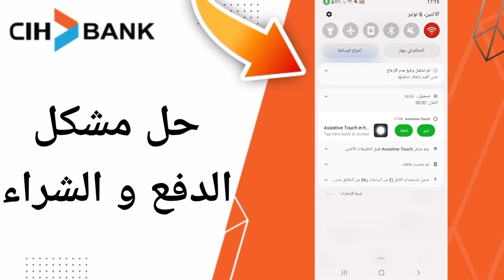كيفية طريقة حل مشكل الدفع و الشراء تطبيق السياش بنك على الهاتف CIH Mobile